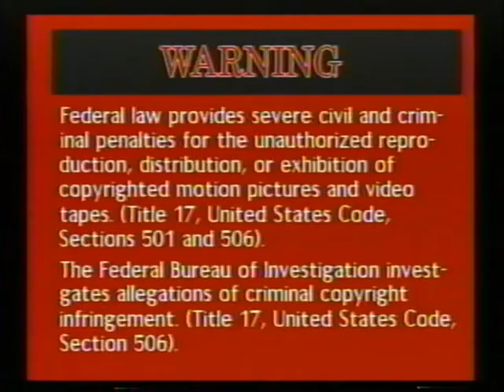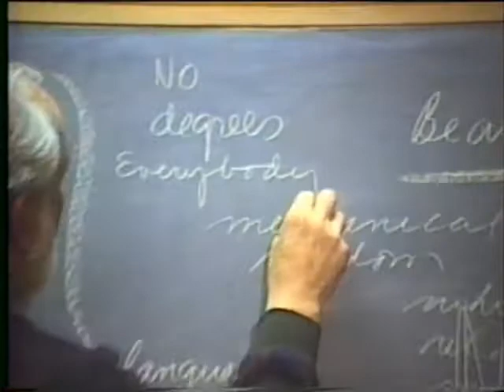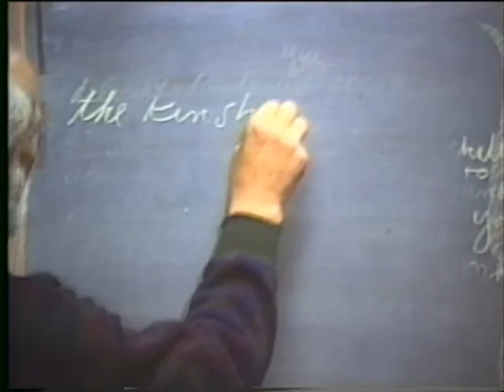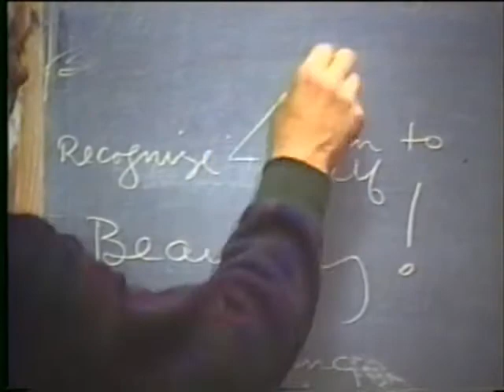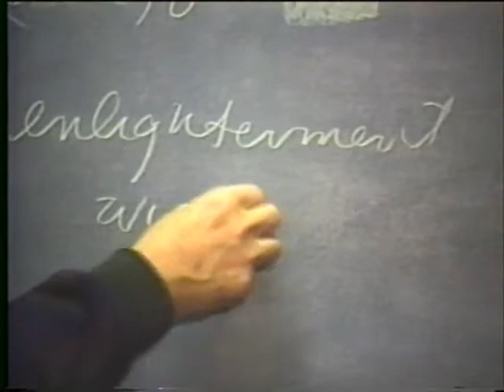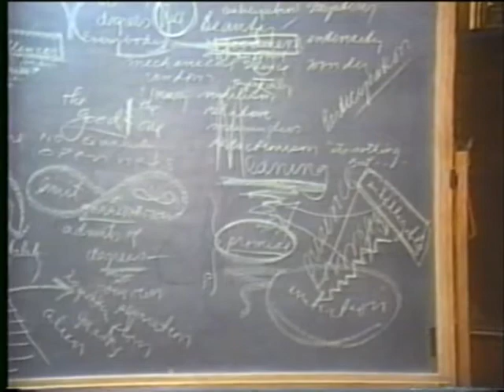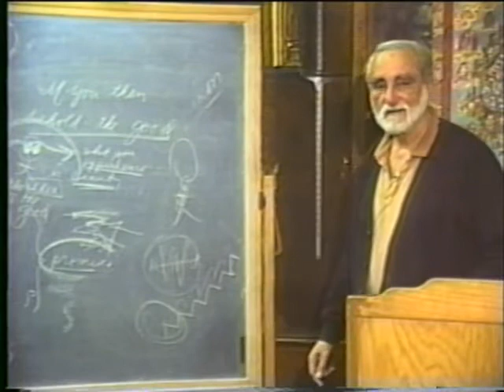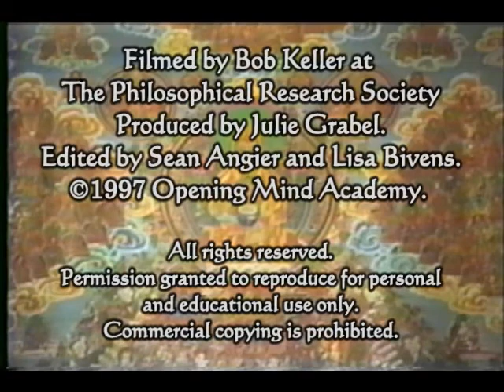1997-01-13 NSPRS 044 - Beauty as Beholding the Good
29:18 Beauty is the very nature of Reality
36:34 Beauty itself
38:30 Goodness
46:11 Good v. Goodness
47:57 Enlightenment & Wisdom
52:00 Beauty - the Good: Limit and Limitless
59:15 Plotinus: On Beauty and Lovers - The Idea of the Good

 Pierre Grimes and the Noetic Society -- 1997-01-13 NSPRS 044 - Beauty as Beholding the Good